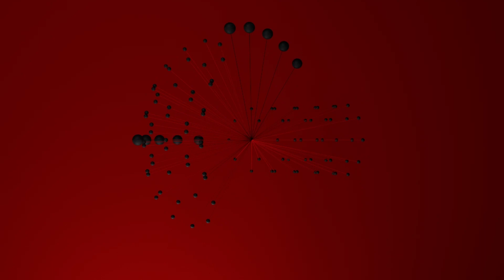Re:Axis - Inner Child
Release Date: 20th May, 2024
Label: Qilla Records
Catalog: QR100